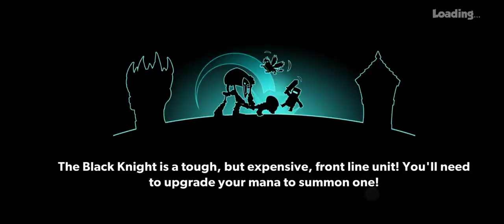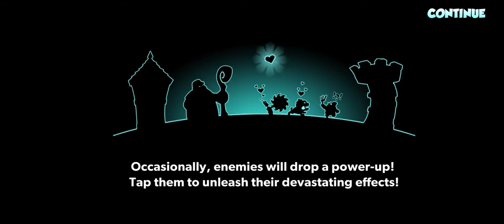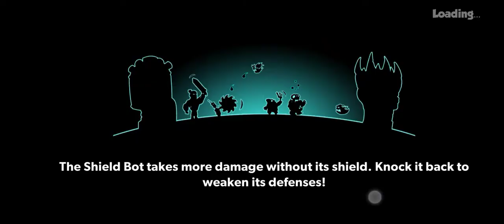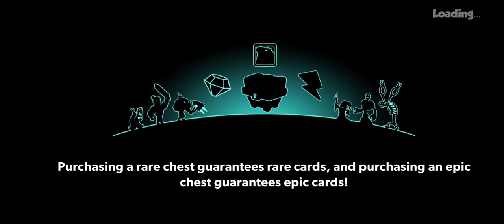Tower Conquest | Android gameplay